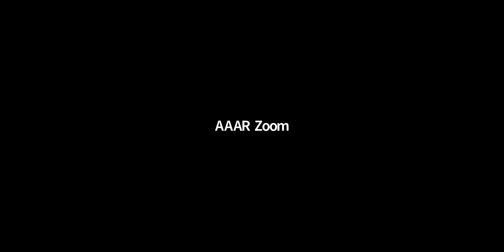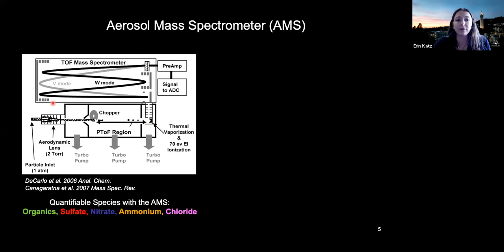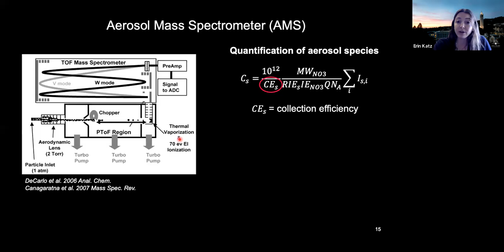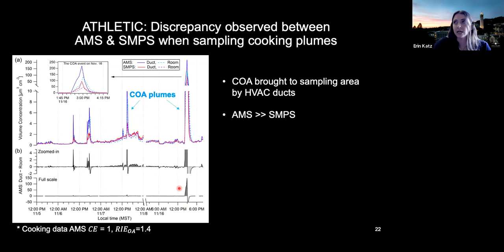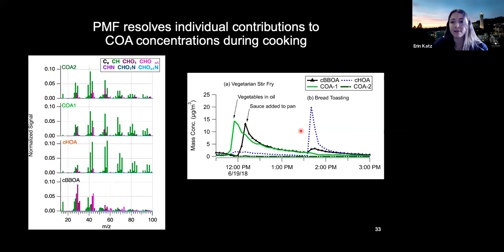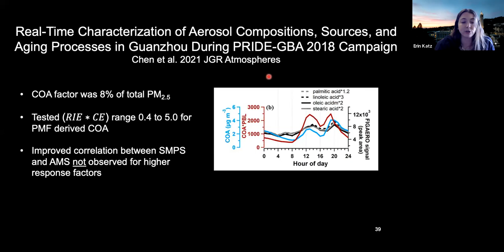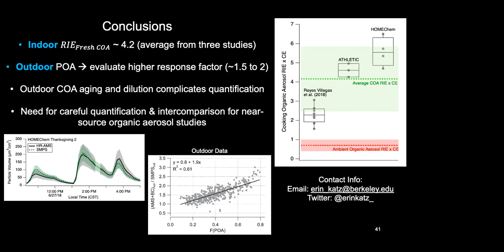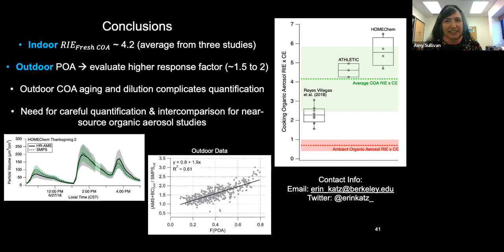Quantification of Cooking Organic Aerosol in the Indoor Environment Using Aerodyne...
TITLE: Quantification of Cooking Organic Aerosol in the Indoor Environment Using Aerodyne Aerosol Mass Spectrometers

Aerodyne aerosol mass spectrometers (AMSs) are widely used instruments for the quantitative study of non-refractory sub-micron particulate matter. During two recent field studies of indoor environments, “HOMEChem” and “ATHLETIC,” a discrepancy was observed between the AMS and co-located instruments when cooking organic aerosol was a large fraction of the total aerosol concentration. The instruments agreed within uncertainty estimates during all other sampling periods. Adjustments to the AMS quantification parameters (collection efficiency and organic relative ionization efficiency (RIE)) were required to reach agreement with co-located instruments during these sampling periods. We discuss and explore potential implications of this observation for studying ambient particulate matter with AMSs.

Speaker information:

Erin Katz is a 2nd year Ph.D. candidate in Professor Allen Goldstein’s research group at the University of California, Berkeley studying the sources and chemistry of urban volatile organic compounds. She received her B.S. in chemistry from Drexel University in Philadelphia, Pennsylvania. While at Drexel, she was in Professor Peter DeCarlo’s research group and participated in field and laboratory experiments involving aerosol mass spectrometry.